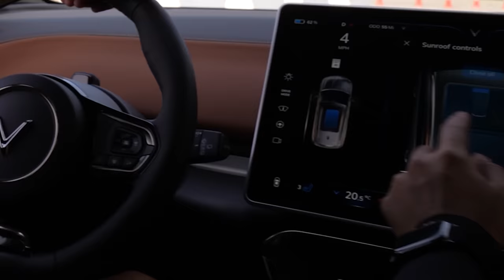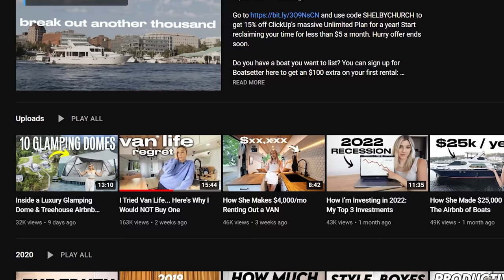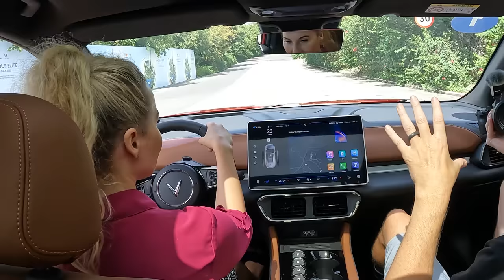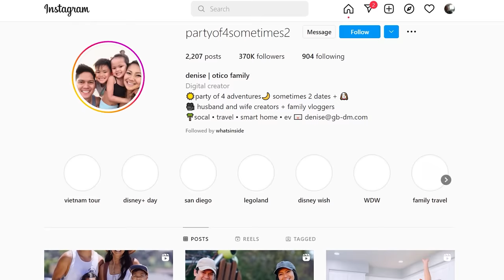New Electric Car Coming to USA Next Month!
Best Electric Car from Asia??? I think so! My review of Vinfast VF8 is HERE! I flew to Vietnam to see one of the latest Electric Car innovations in the world, VinFast. We toured their 9,000,000-square-foot factory, test-drove cars, and saw some impressive places in Vietnam.